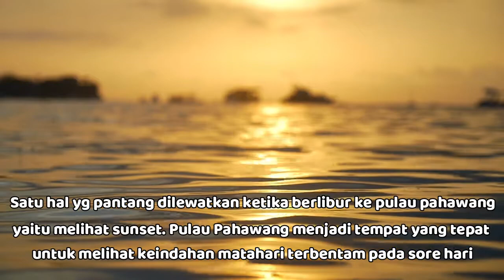Info Destinasi #2 : Tour Wisata Pulau Pahawang, Lampung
Tour Pulau Pahawang - Pahawang merupakan destinasi surga wisata tersembunyi di Provinsi Lampung Sai Bumi Ruwa Jurai yang harus anda kunjungi bila anda suka dengan wisata bawah laut. Berlokasi di Kecamatan Punduh Pidada Kabupaten Pesawaran Lampung. Dengan keindahan alam seputar dan dunia airnya, Pulau Pahawang bisa jadi kesenangan tersendiri untuk beberapa diver (penyelam) serta pengagum snorkling. Rute menuju ke Pulau Pahawang bisa ditempuh lewat cara menyeberang terlebih dulu lewat Dermaga Ketapang.
Di seputar Pulau Pahawang ada banyak pulau seperti Pulau Pahawang Kecil, Pulau Gosong, serta Pulau Kelagian, serta Pulau Pahawang besar . Ada banyak spot snorkeling di seputar pulau. Satu diantaranya ada kapal nelayan yang karam. Kapal itu jadi tempat persembunyian ikan serta hewan laut lain. Keragaman bawah laut di pulau ini jadi tambah dengan beberapa macam karang, ikan, serta tumbuhan laut.

Bila telah senang nikmati panorama bawah laut di Pulau Pahawang, kita bisa meneruskan penjelajahan dengan berlayar ke Tanjung Putus serta Pulau Kelagian yang tidak jauh dari Pahawang. Di Tanjung Putus ada Pulau Gosong, pulau yang cuma terbagi dalam pasir putih. Di sekitarnya air laut jernih berwarna toska, tidak terlampau dalam, seperti kolam renang pribadi tidak berbatas yang dibingkai deretan bukit serta pulau dari kejauhan. Apabila berkunjung ke Pulau Kelagian, pasir putih yang halus serta air yang benar-benar jernih bakal menyongsong anda. Pantainya benar-benar nyaman serta tenang untuk bersantai serta berenang. (Dikutip dari

Info Destinasi adalah video-video terkait info mengenai destinasi wisata trip ke berbagai destinasi indah di Indonesia maupun mancanegara. Akan banyak informasi tentang destinasi yang terkenal maupun belum banyak diketahui ke berbagai destinasi indah terutama Wonderful Indonesia seperti Trip Murah, Tour Pulau Seribu, Tour Yogyakarta, Tour Bandung, Tour Bali, Tour Sumatra, Wisata Kalimantan, Trip Sulawesi, Tour Papua dan masih banyak lainnya. Sebagai Outdoor Activities Organizer atau Tour Organizer yang berpengalaman di bidang tourism/ pariwisata, kami akan terus memberikan yang terbaik bagi para traveller (pelanggan kami) untuk melayani setiap perjalanan wisata (traveling) seperti company outing, family tour, honeymoon, regular tour, open trip, study tour, dll yang dipercayakan kepada kami. Upload Info Destinasi setiap hari SENIN.